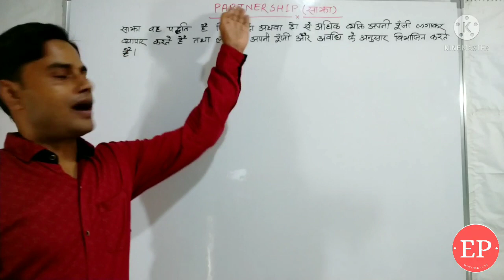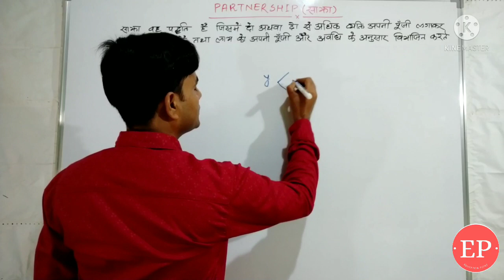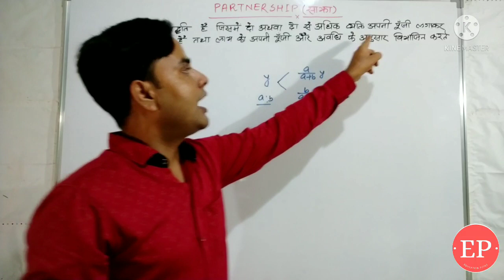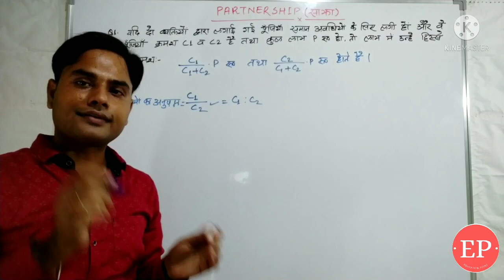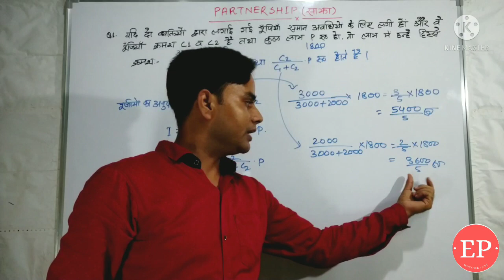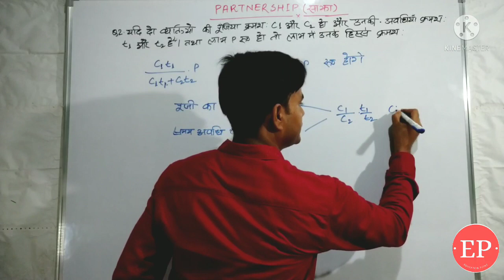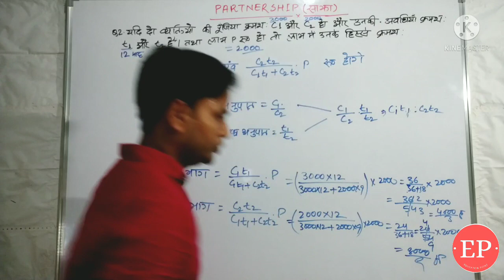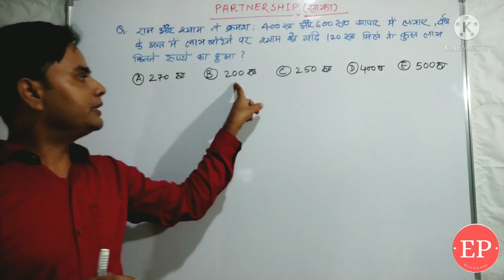Partnership - साझा- Quantitative Aptitude- Education Point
The partnership is very simple chapter but very important from examination point of view.

For Quantitative Aptitude/Math fundamental